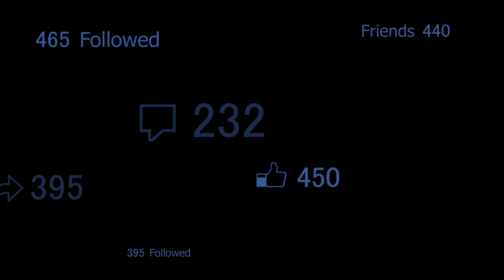Oceanic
Time Lapsed at Dawn Sunrise
Peaceful, Calming and Tranquil